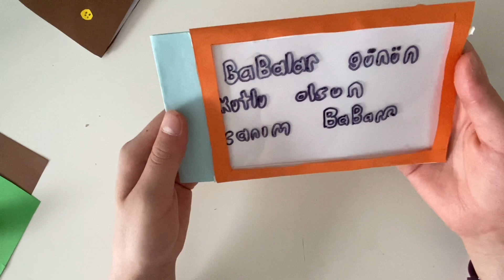babalar günü hediyesi yapımı kendin yap 4 parça hediye yapımı 💝